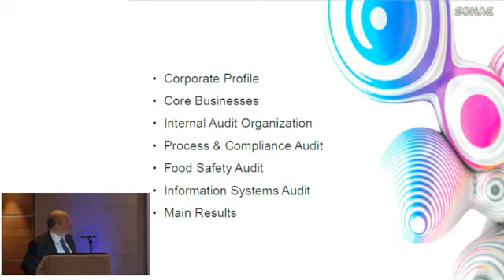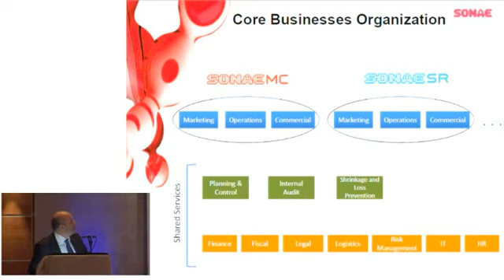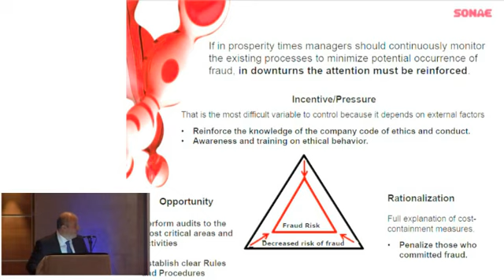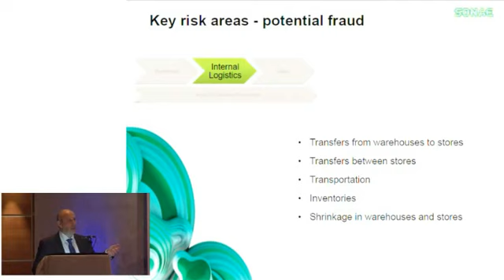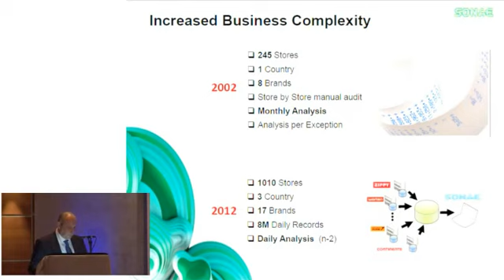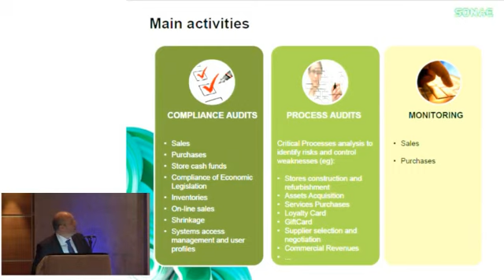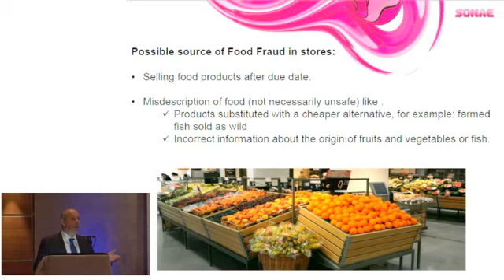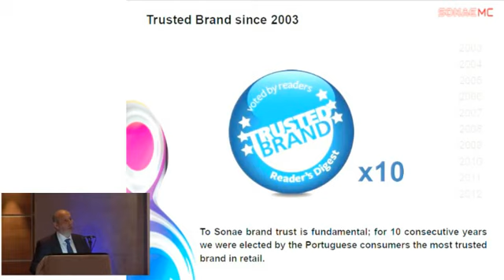Retail Fraud 2012 - Orlando De Sousa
Fraud and Loss Prevention challenges in a multi-brand, multichannel retailer featuring, how to be prepared for m-fraud.